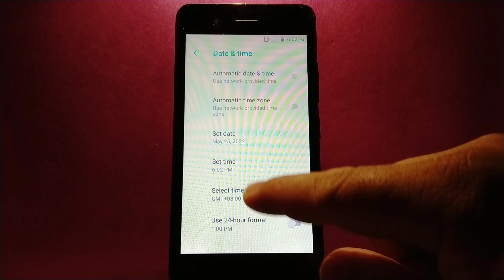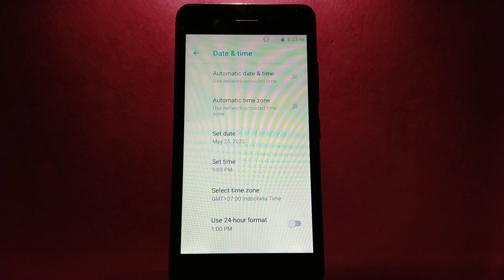How to change time zone on itel Alpha Lite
Do you want to change time zone on itel Alpha Lite mobile phone.

Thanks...